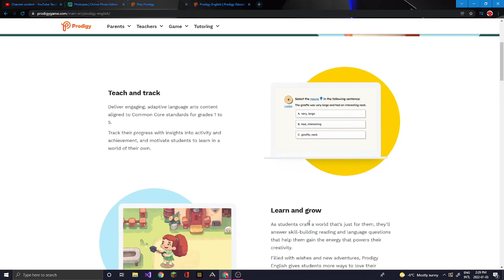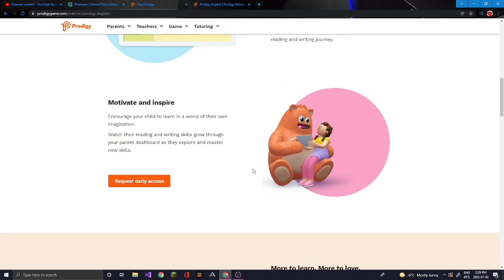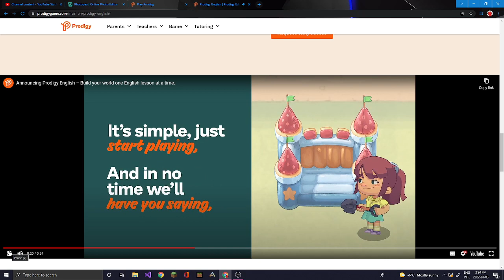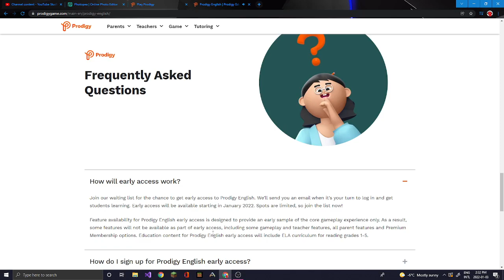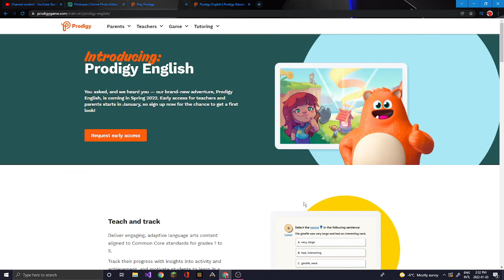Prodigy Is Replacing MATH with ENGLISH!?!?(MUST WATCH)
❄️ I make videos about prodigy math game, and I do things such as beating the dark tower and funny prodigy moments. ❄️